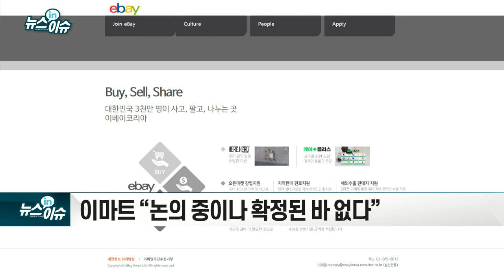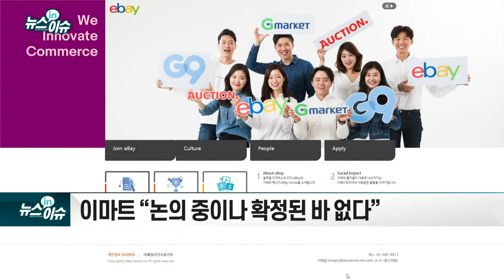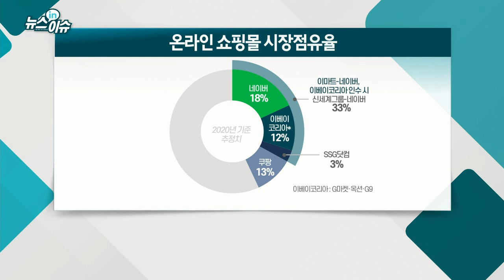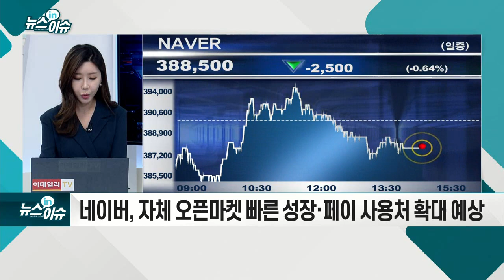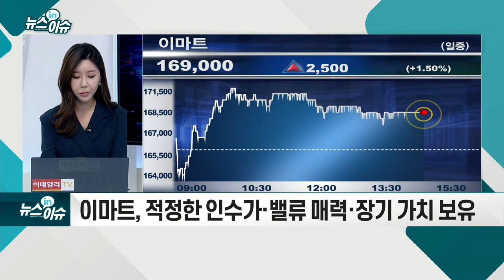이마트·네이버, 이베이 품는다… 이커머스 지각변동_기업IN이슈 (20210617)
이마트-네이버, 이베이코리아 인수 유력… 인수가 4조 4천억 추정
- 이마트 “논의 중이나 확정된 바 없다”
- 롯데쇼핑 "보수적 금액 산정, M&A 지속 검토"
- 매각 철회· 재입찰 가능성도 제기
- "성장 정체·사업 모델 중복" vs "무형자산 매력적"
- 네이버, 자체 오픈마켓 빠른 성장·페이 사용처 확대 예상
- 이마트, 적정한 인수가·밸류 매력·장기 가치 보유